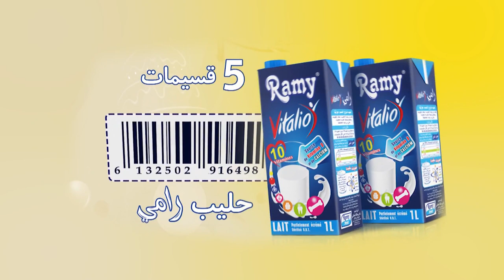Annonce Amou Yazid EP13 S04 du 20 11 2018 اعلان "مع عمو يزيد" الحلقة 13 الموسم 4 ليوم